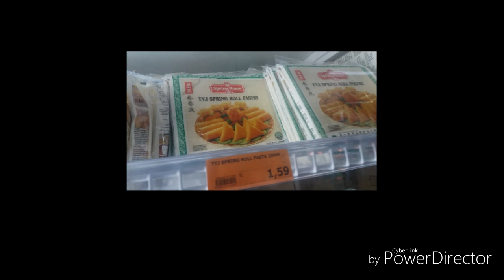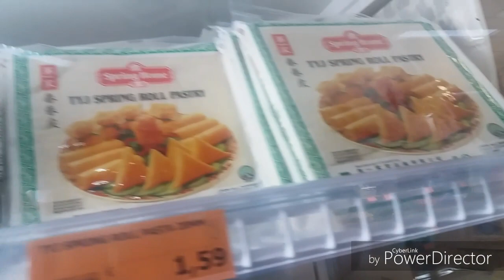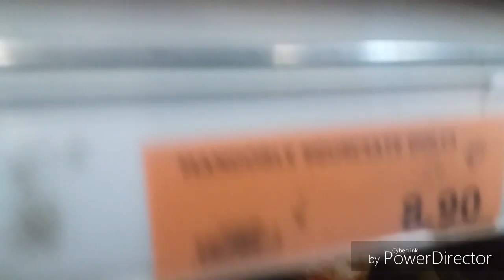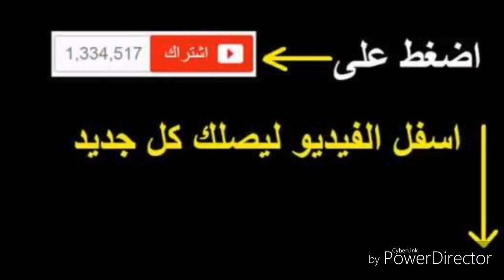يوميات شيف حليمة/سباغيتي بالدجاج والخضر على الطريقة الاسيوية/منين اشتري ورقة بسطيلة وغيرها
Chhiwat halima balar

صفحتي الرسمية على الفايسبوك:
ولتتواصلو معي في الخاص عبر البريد الالكتروني:
رابط الموقع